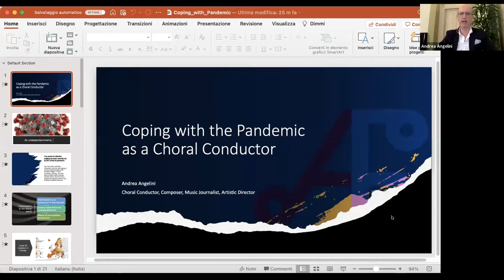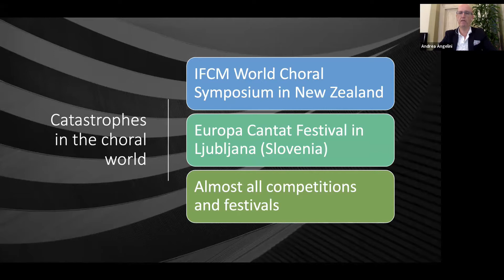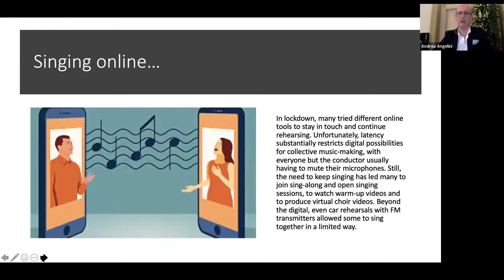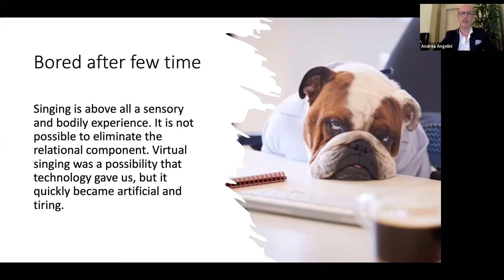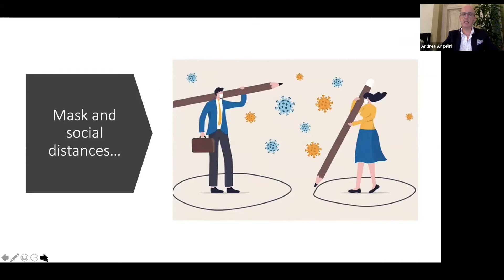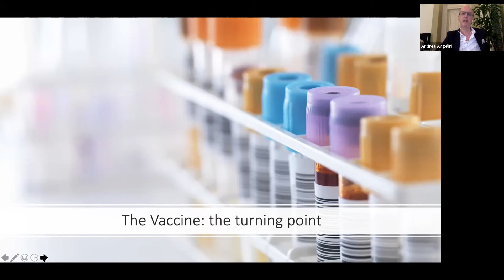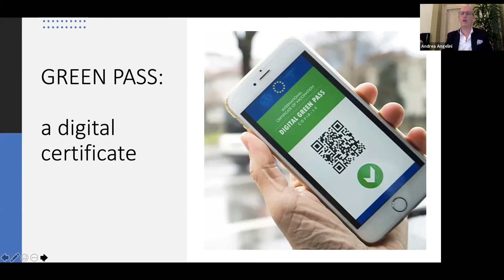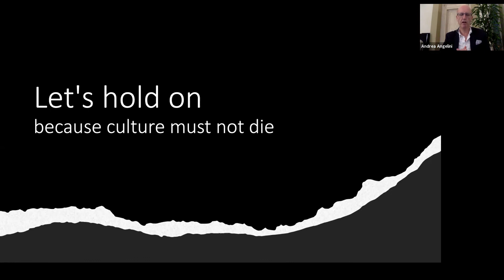Dr. Andrea Angelini on MUSIKAmustahan (Webinar on Mental Health & Music)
MUSIKAmustahan Episode 1: “You Are Not Alone: Mental Health Advocacy Across Cultures"

DR. ANDREA ANGELINI
“Coping with the Pandemic as a Choral Conductor”

MUSIKAmustahan is a Series of Webinar talks that will explore the nuances of Mental Health among musicians, choirs, people within the music industry, as well as health professionals who are music enthusiasts.

It is one of the many projects organized by the UPSA Alumni Foundation as part of
MINDandMUSIC: Harnessing the power of MUSIC to promote Mental Wellness

BACTIDOL

The UPSA Alumni Foundation, Inc. (UPSAAF) was established on October 22, 2013 to carry on the legacy and charitable works founded by Kuya ED L. Manguiat, in our mission to be "ambassadors" of good will - reaching more people for years to come.